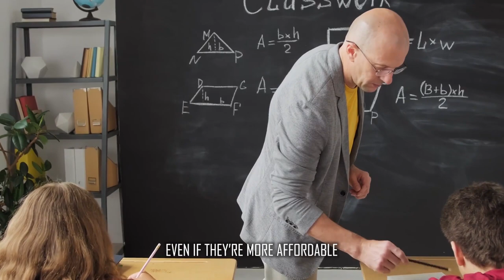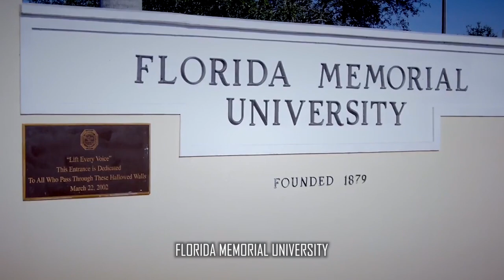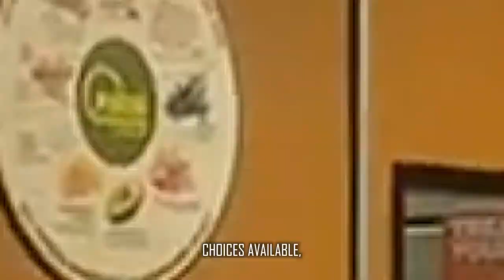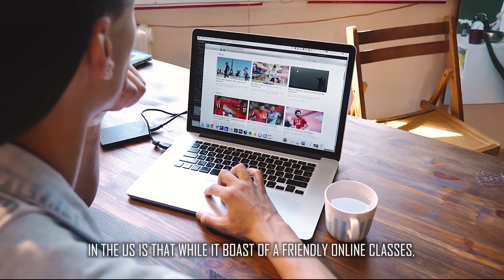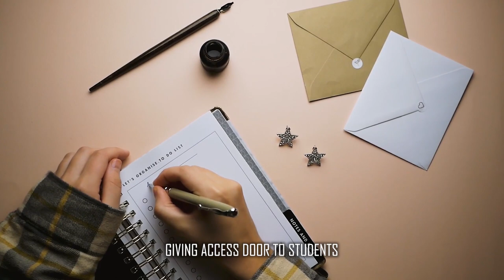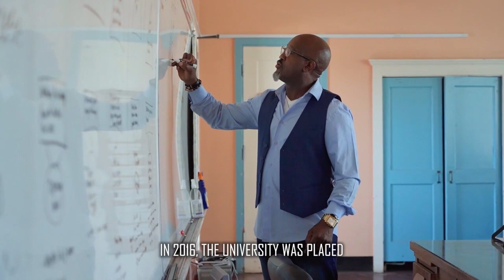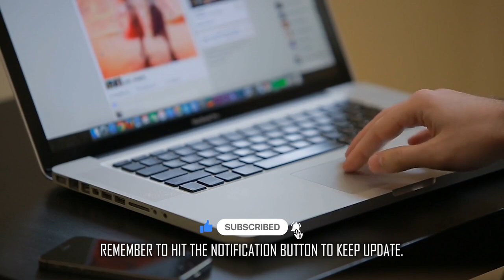Top worst University in USA 2023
Do you want to know the worst University in USA? Look no further! In this video, I'm revealing the top worst University in USA. This University is known for being one of the worst in the country.

If you're looking to find the perfect University to pursue your education, then you need to watch this video! In it, I'll share with you all the information you need to make an informed decision. After watching this video, you'll know which University is the worst for you!